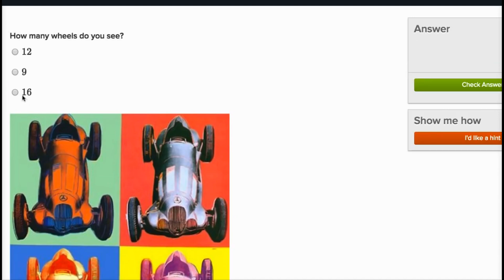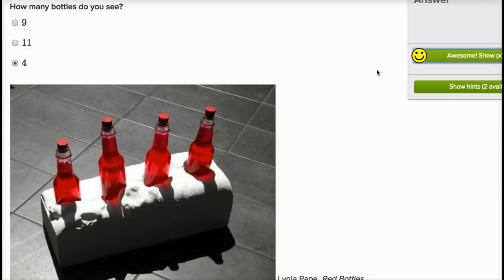Сурет бойынша санау | Бастауыш математика| Хан академиясы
Бұл бейнебаянда біз суретте берілген заттарды санап үйренеміз.

Бастауыш сынып математикасы: Математика санаудан басталады. Бұл біздің ең алдымен үйренетін біліміміз және ол барлық математикалық консепттердің негізіне айналады. Санап білсек, біз қоса аламыз, азайта аламыз, және айналамыздағы әлемді өлшей аламыз. Қысқаша айтқанда, біз графиктер, уақыт, ақша, және пішіндер туралы үйрене аламыз. Осы математикалық білім біздің пәндік сабақтарымызда нақты, түсінікті және қызықты жолмен түсінідіріледі!

Қазақ Хан Академисы- Хан Акакдемия әлемдік білім беру платформасының қазақша нұсқасын жасап шығару арқылы, қазақша білімді дамытуды мақсат етеді.